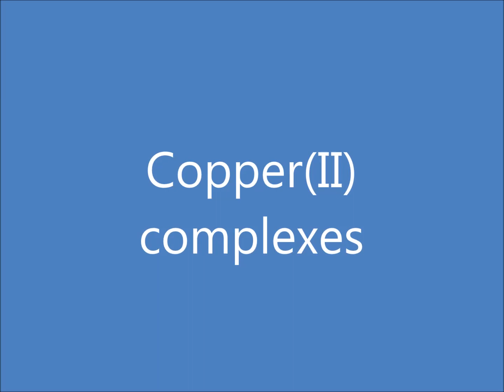Chemistry experiment 38 - Copper(II) complexes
Cu2+ ions are able to form different complex ions.